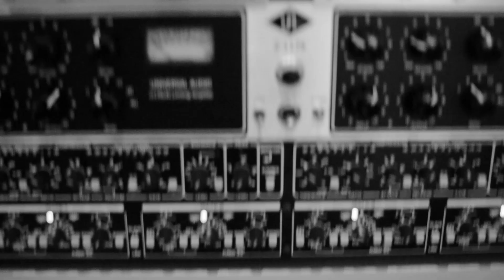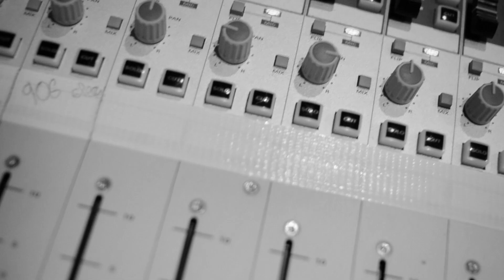Back on Earth - "Give It Up" feat. Marty from Early Seasons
- Back on Earth - "Give It Up" - Like this video? Come see thousands more at the Net's largest, uncensored, completely d.i.y. music video site, BlankTV.com! We've got News, Games, Contests and the stuff that we can't show on YouTube!

Artist city, country: Paris, France
Genre: BlankTV

Artist Biography: Back On Earth was formed in November 2010 by singer and guitarist Clement. After a few changes in the line-up, the band finally found themselves, joined by Meddie on bass, Romain on guitar and Luka on drums.

Back On Earth made their way into the pop punk scene with a first EP called 'LOVE' released in Spring 2011, including Lonely (feat The Earl Grey) and Love, produced and mixed by Bert from Chunk! No, Captain Chunk!

In November 2011 the band released a 4 songs EP called 'Imagine Us' produced by Martin Beusker (Platform, Secret Handshake Club). BOE treats us here to a strong and aerial pop punk, acclaimed by critics. Well-led by this successful EP, the band had the chance to play with international bands like The Almost, Motion City Sountrack, Mae, The Wonder Years, Transit ...

The band is now back with a new song 'Streets Of Alesia', first single of their brand new EP 'Brighten' coming out in early 2013.

About The Video: We recorded the video ourselves during the recording of our new EP 'Brighten' in the middle of nowhere in a small village in France! We had a student inn for ourselves, there were around 30 beds just for us! It was pretty crazy.